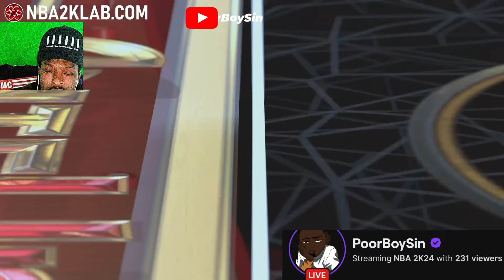FEAR MURDA VS POORBOYSIN 1V1ME BEST OF 5 $500 STAGE WAGER!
PoorboysinPlays channel: Youtube.com/poorboysinplays